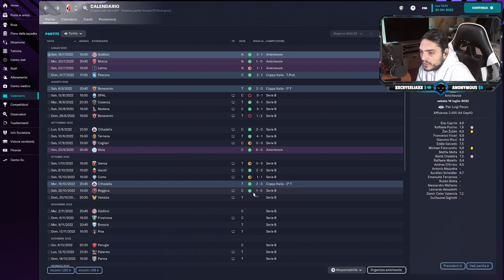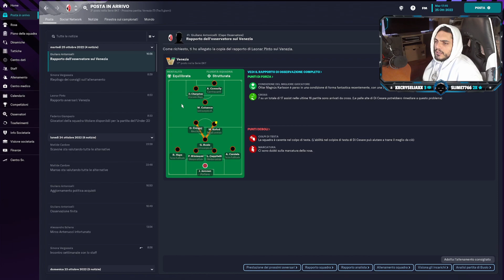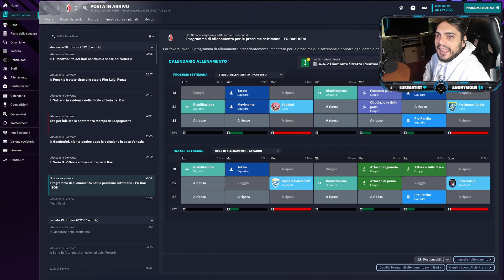#14 FM23⚽| VOGLIO LA PROMOZIONE💹 | Venezia Vs Bari 🔴⚪ | Football Manager 2023 | Gameplay ITA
11a partita di serie B
Bari - Reggina 🛑Eliminata per sbaglio🤦🏻‍♂️sorry🙏🏻
12a partita di serie B
Venezia - Bari